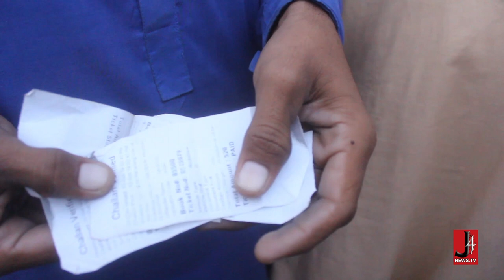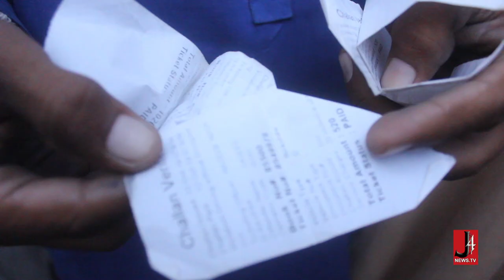Traffic Police Officer Ki Badmashi Se Pareshan Auto Driver Or Awam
Traffic police se pareshan awaam
karachi me atuo riksha or police aamne saamne
auto driver challan by s.o iftikhar
police ki badmashi
chingchi riksha or auto riksha wale aamne samne
pakistan transport
karachi local transport
traffic section officer ka chinchi or auto driver pe zulm
karachi traffice police
karachi traffice police k karnaame
awam ki saholat main traffice police ki rukawat
karachi auto driver commetie
auto ya chinchi
best transport in karachi